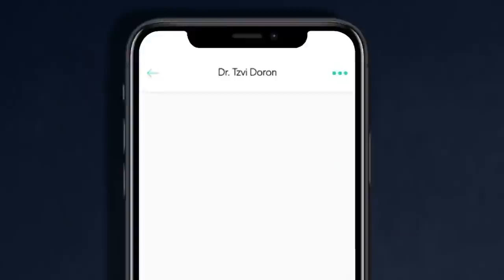10 Ways To GRAB Her Attention Without Saying A Word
for $15 dollars off your first order of ED treatment.

Timestamps:
0:00 - 10 Ways to get her attention without saying a word
0:05 - Get to know her friends
0:59 - Make the right type of entrance
2:11 - Be the best-dressed man in the room / Leverage color and texture
3:04 - Thanks in advance!
4:02 - Acknowledge her
4:29 - Smile and make eye contact
5:22 - Don't be afraid to make a fuss
5:44 - Stand up straight
5:53 - Develop a signature scent
6:37 - Wear sports jacket
7:14 - Understand the power of mimicking
7:41 - Don't back down
8:20 - Don't forget the power of laughter

📫 Shipping Address

Antonio Centeno
USA

PRODUCTS

RECOMMENDED PRODUCTS